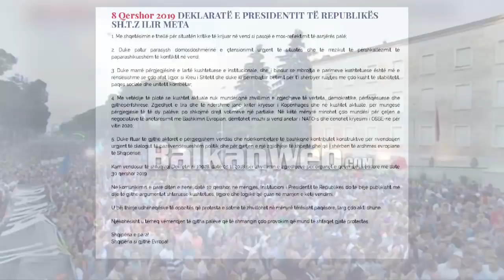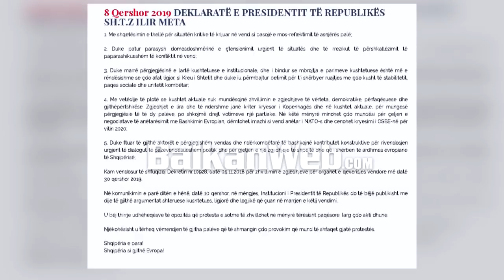Në 30 qershor s’ka zgjedhje, Presidenti Meta shfuqizon dekretin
Një zhvillim i fundit nga Presidenca që iu jep një kthesë të papritur zhvillimeve në vend. Presidenti i Republikës Ilir Meta shfuqizon dekretin për zgjedhjet e 30 qershorit çka do të thotë shtyrje e zgjedhjeve lokale. Presidenti Meta shprehet se duke marrë përgjegjësinë e lartë kushtetuese e institucionale, dhe i bindur se mbrojtja e parimeve kushtetuese është më e rëndësishme se çdo afat ligjor, si Kreu i Shtetit dhe duke iu përmbajtur betimit për t’i shërbyer ruajtjes me çdo kusht të stabilitetit, paqes sociale dhe unitetit kombëtar.